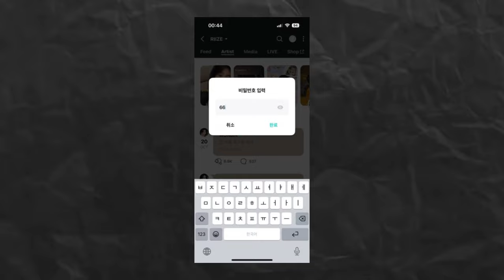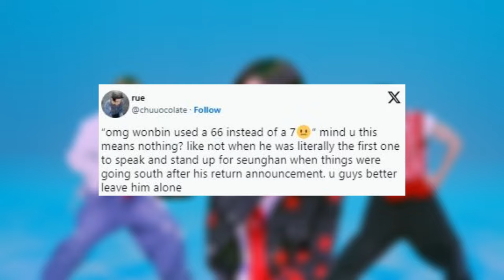RIIZE Wonbin’s Cryptic Post Has Fans Speculating That He Supports RIIZE OT6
RIIZE Wonbin’s Cryptic Post Has Fans Speculating That He Supports OT6